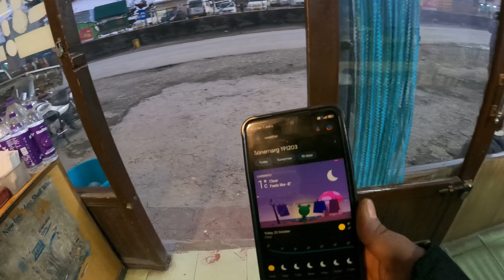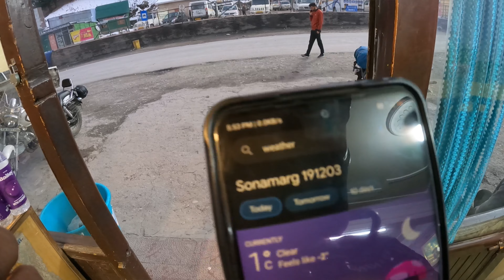Kolkata to Ladakh | Day 8 | Srinagar to Sonmarg part 2 | 4K